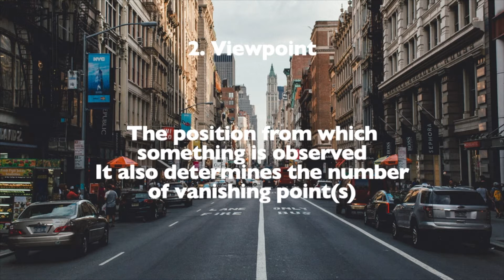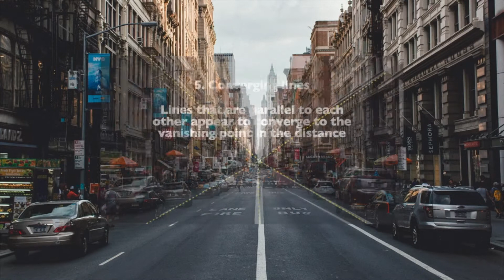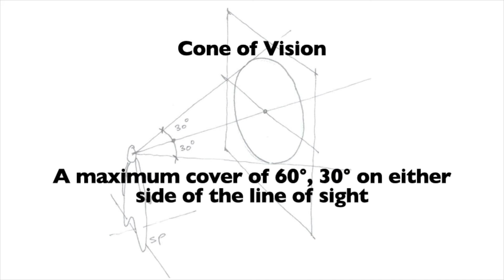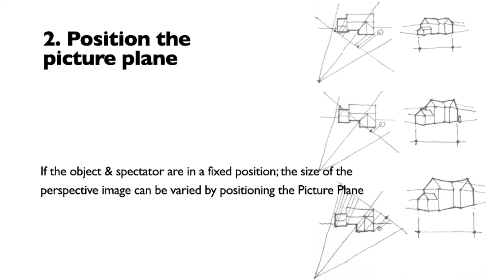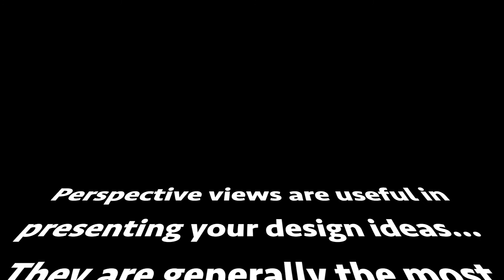Perspective projection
Perspective projection explained: 5 basic principles of perspective
1 point, 2 point and 3 point perspective explained